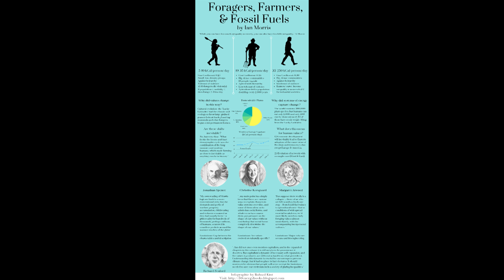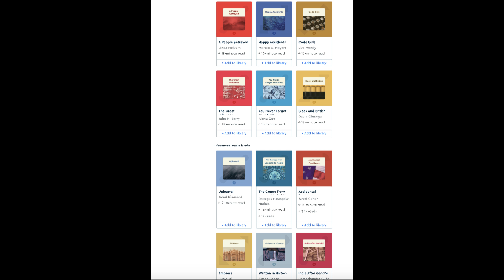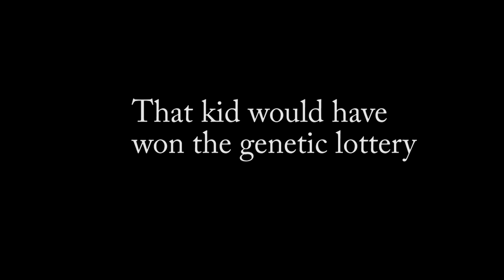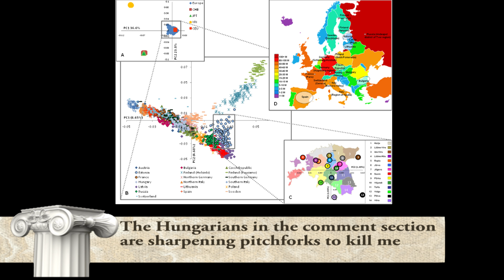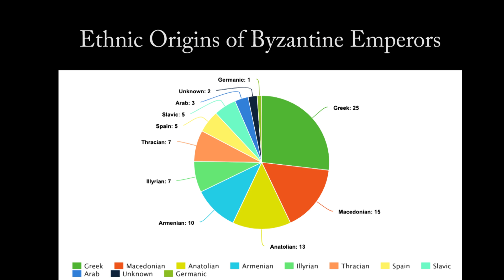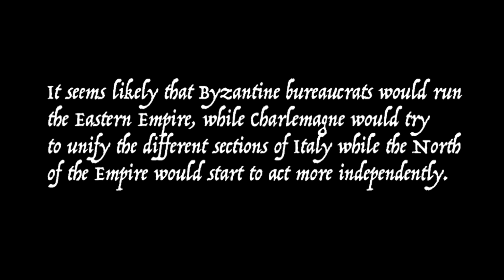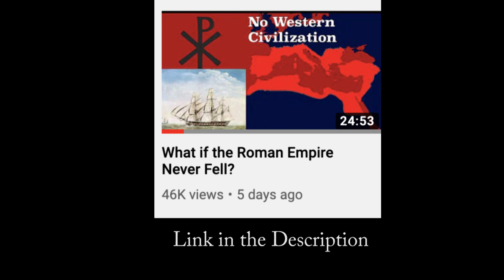What if Irene and Charlemagne Married?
Link to BlinkList. Quality summaries of books. The first 100 people to click the link are going to get unlimited access for 1 week to try it out.

Link to What if the Roman Empire Never Fell. I called it my last video in the video since I the release order of these videos got very convoluted due to sponsorships. Sorry for the late release of this video.